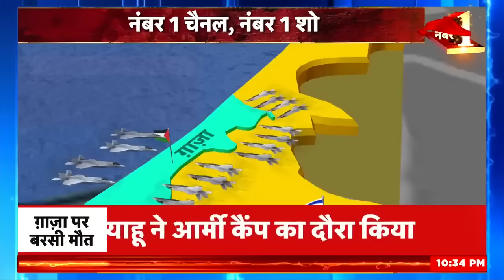Israel ने Hamas पर किया वार, लाशों से भरा मैदान? | Israel-Hamas War | Benjamin Netanyahu | Iran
Sazish: At present, everyone's attention is more on Israel's Air Force than its Army... Israel has included such fighter jets in its Air Force in the last few years... which has no rival in the entire West Asia. It is being said that for this reason Israel has now made preparations for Operation Focus-Two.
Sazish: इस वक़्त सबकी नज़र इज़राइल की आर्मी से ज़्यादा उसकी एयरफ़ोर्स पर है...इज़राइल ने पिछले कुछ वर्षों में ऐसे फ़ाइटर जेट अपनी वायु सेना में शामिल किये हैं...जिसकी टक्कर का कोई जहाज़ पूरे पश्चिम एशिया में नहीं है...कहा जा रहा है कि इसी वजह से इज़राइल ने अब ऑपरेशन फ़ोकस-टू की तैयारी कर ली है.